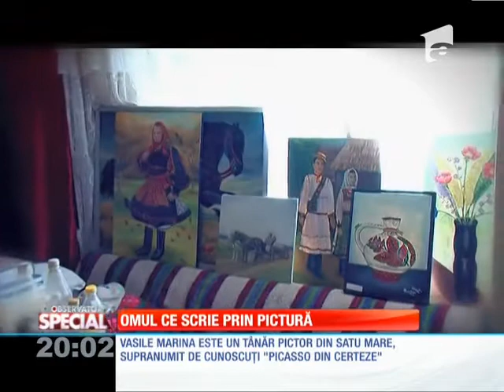SPECIAL! Omul care scrie prin pictură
Arta este cea mai veche formă de exprimare umană! Un tânăr din Certeze, care la şapte ani a suferit un accident care i-a provocat o afecţiune psihologică rară, a reuşit prin picturile lui să creeze universuri întregi.